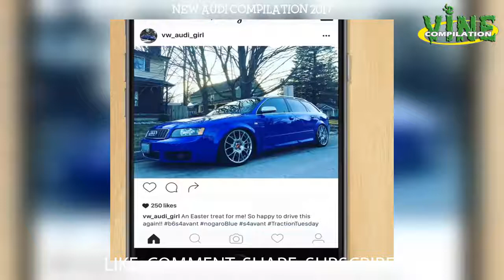New audi aka Audi Instagram Compilation 2017